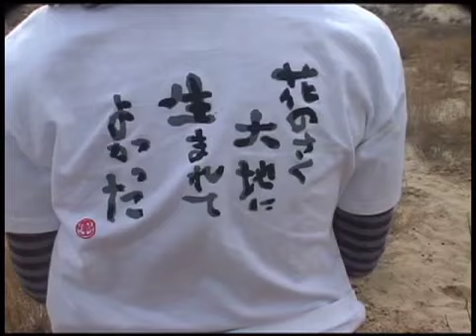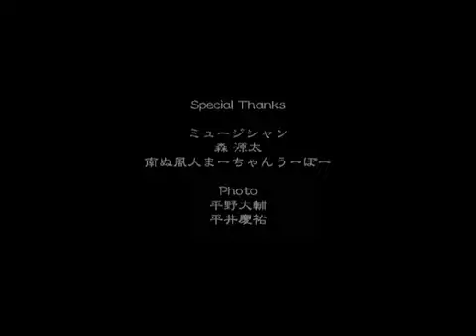内モンゴル植林ツアー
2008年の植林は、ゲストに18年間、39ヵ国を歩きながら木を植えているイギリス人のポール・コールマン夫妻と、トゥリーマンという4メートルの木の着ぐるみを着て、木と人間は友達なんだということを伝えるアメリカ人のクリフ・スペンサー氏が参加して下さり、日本、中国、イギリス、アメリカの４ヵ国での共同植林となりました。

今後も植林活動を続けていきますので、応援をよろしくお願いします。
国境を越えて、多くの人種が一緒に植林をするというインターナショナルな植林を続けていきます。